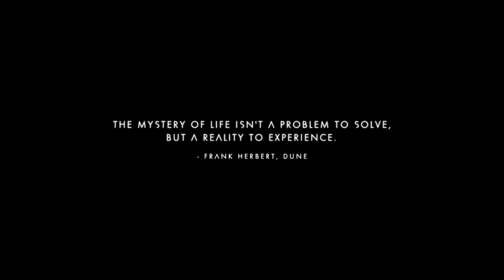No Man's Sky ep 1 crash landed on a iceworld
no idea were we are or how we got here we must find a way of this coldworld